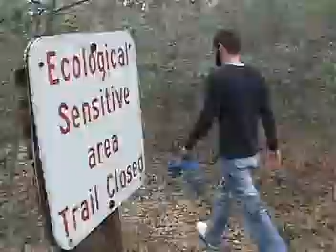The New Lifeform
A man deals with his death and afterlife after encountering a strange beast in the woods.